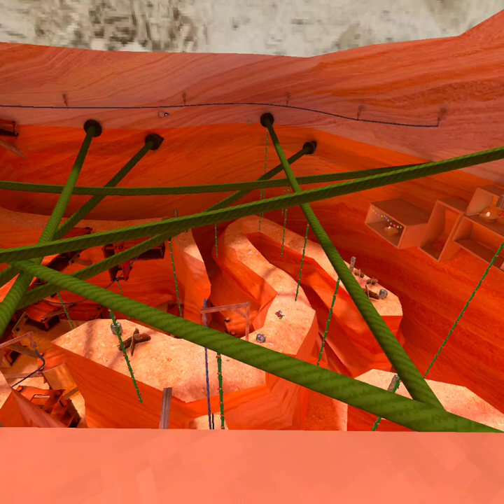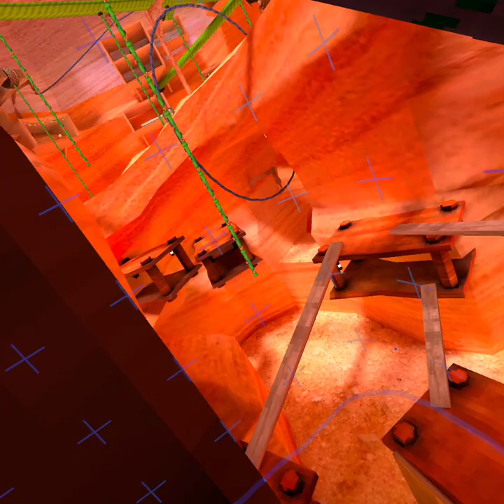Gorilla Tag Canyons: Navigating the Wild Terrain!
JK5 introduced me to the canyons level for the first time, and it quickly became one of my favorites. Playing with JK5 is an absolute blast; his humor keeps me laughing non-stop, making every moment enjoyable.